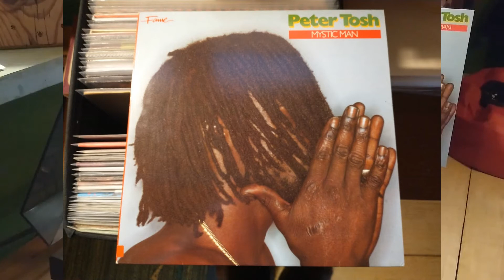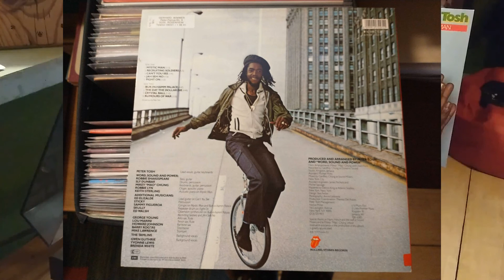Peter Tosh - Mistic Man Vinyl 1984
Strona A pierwszy utwór z płyty Peter Tosh - Mistic Man wydanej przez Rolling Stones Records w 1984r